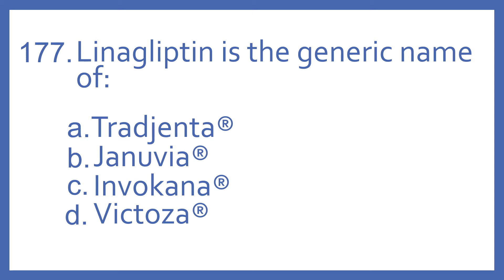Top 200 Drugs Practice Test Question - Linagliptin is the generic name of:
Top 200 Drugs Practice Test Question 177 - Linagliptin is the generic name of: Individual practice test questions from my Top 200 Drugs Quiz #2 Video based on my Top 200 Drugs Flashcards with Audio. For pharmacy students, pharmacy technicians, and nursing students preparing for NAPLEX, PTCB PTCE, or NCLEX.